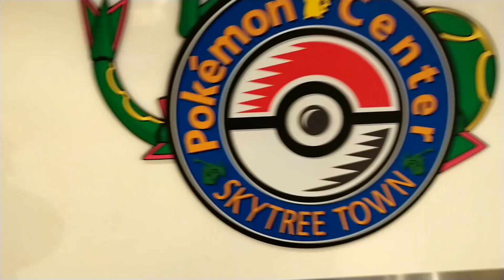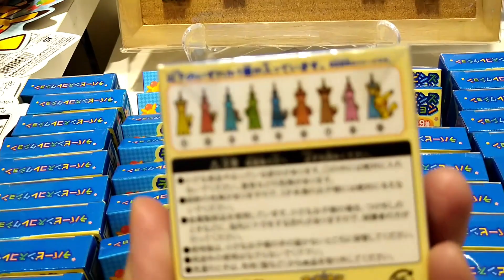Legendary Pokemon Rayquaza Pokemon Center Skytree Town 2020 Fall Part1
Legendary Pokemon Rayquaza lives in Pokemon Center Skytree Town.
Tokyo Skytree is the tallest tower in Japan  and they have exclusive pokemon products.
Please enjoy watching this and I hope you like this